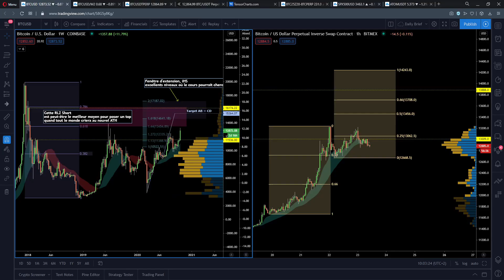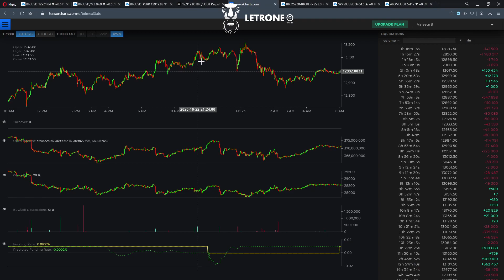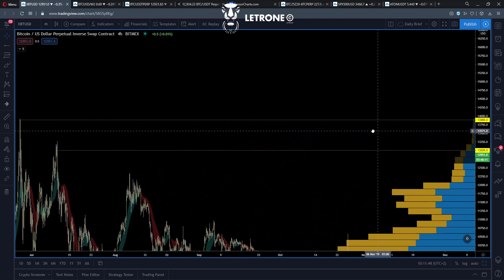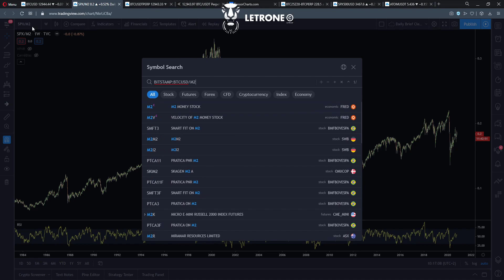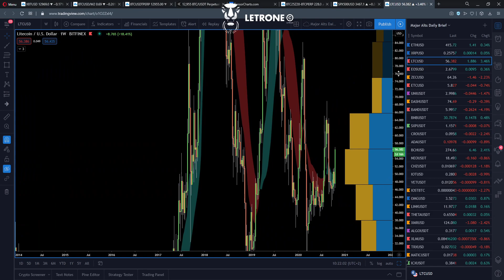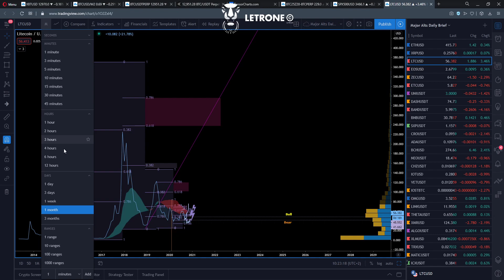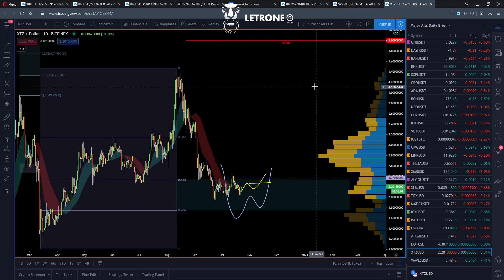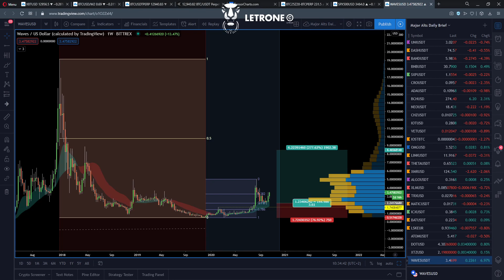ETHEREUM LE SIGNAL EST LÀ !! BITCOIN PRÊT À CASSER $14,000 ?!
Nous avons parlé de la dynamique & dynamique interne du Bitcoin, des targets réalistes pour ce rally mais aussi du sentiment à ne pas négliger, nous avons corrélé ça à l'orderflow et aux spreads
Nous avons parlé de la réelle valeur du Bitcoin (inflation ajustée) et avons constaté que la chart était très encourageante

Risk Off - On ont été vu

Pour finir ETH / XRP / LTC / ATOM / DOT / XTZ & WAVES ont été analysé

00:00 Intro
01:14 Bitcoin & sentiment
09:26 Réelle valeur Bitcoin
14:04 Spreads Futures
14:43 Orderflow
16:28 Risk On - Off
17:05 Ethereum
18:29 LTC
20:18 ATOM
23:58 DOT
26:08 XTZ
27:31 WAVES
31:21 Outro / Discord